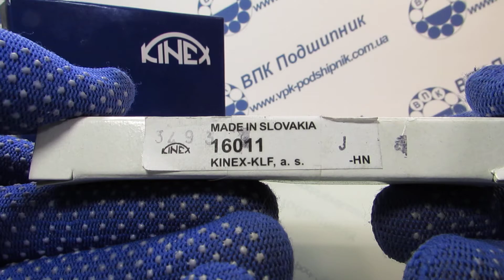ВПК Подшипник 16011 KINEX 7000111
Приобрести данный подшипник легко и быстро, достаточно позвонить по тел.+ .+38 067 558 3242. или перейти по ссылке .